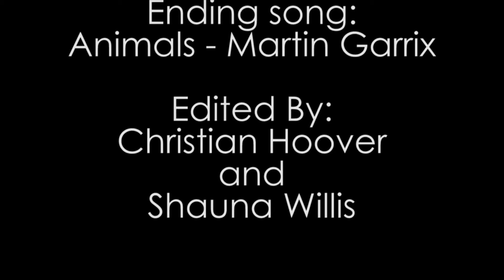Midterm News Cast!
Our names are Christian and Shauna and this is our misterm. It took us a full day to shoot and two days to edit. Despite MCC computers crashing, the ice caps melting, and cruise ships sinking, we finally made it here. It's done and perfect. Well, except for the first bit of the video. Yes, we are very aware that it's super blurry. We had to work with what we had. It was focused and someone walked in front of it. Deal with it. Everything used in the video is credited at the end. So, without further ado: TA-DA!